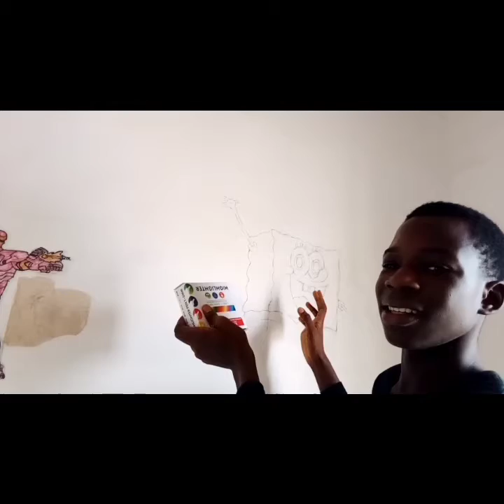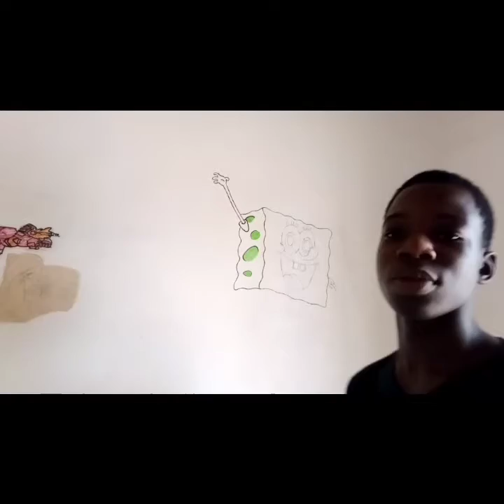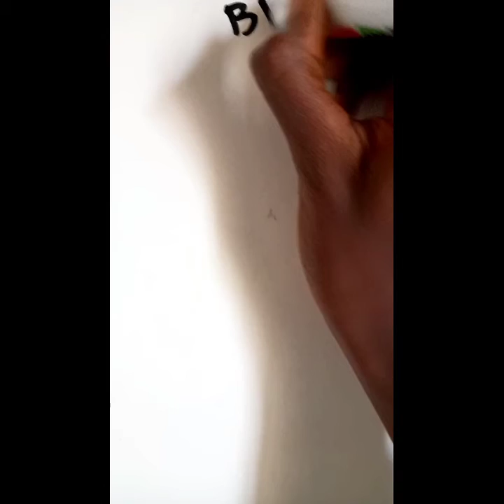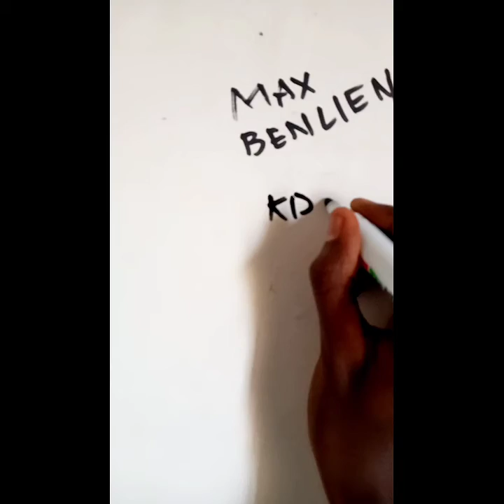Drawing spongebob on my house while my parents are Away ! using highlighters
customizing my room wall using HIGHLIGHTER